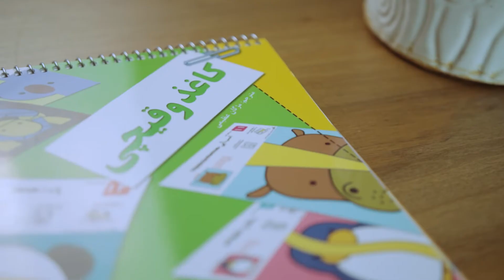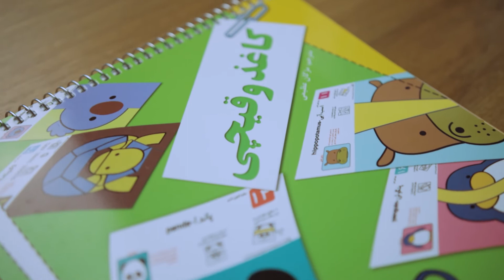Paper & Scissors Book - کتاب کاغذ و قیچی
کتاب کاغذ و قیچی
گروه سنی: 2/5 الی 7 سال
‌‌ترجمه‌ی: مژگان عظیمی
صفحه‌آرایی: دنیز حبیب‌پور
چاپ اول: 1387
چاپ دوم: 1398
انتشارات شهرتاش
کاری از استودیو سیلوئت زمستان 1400